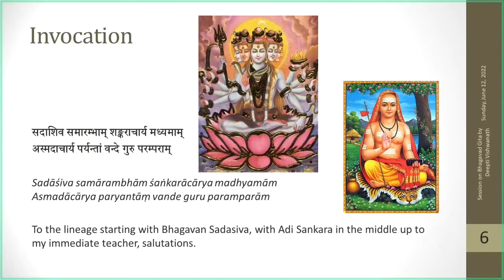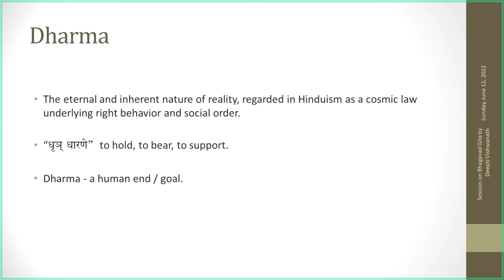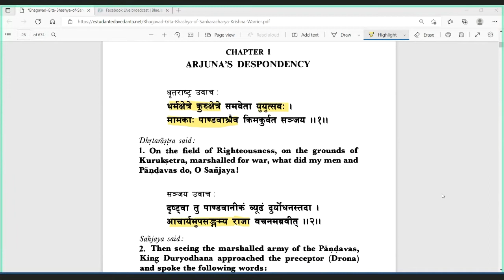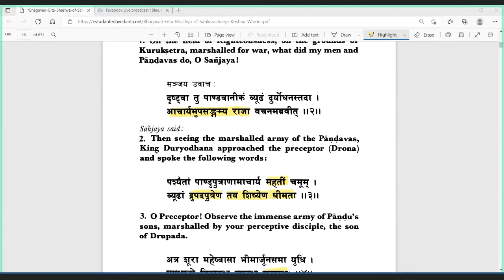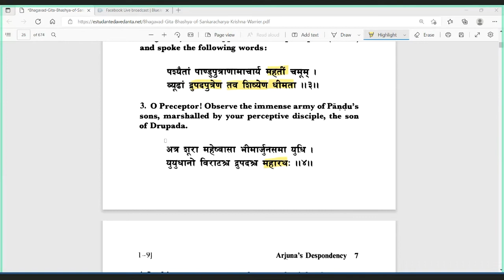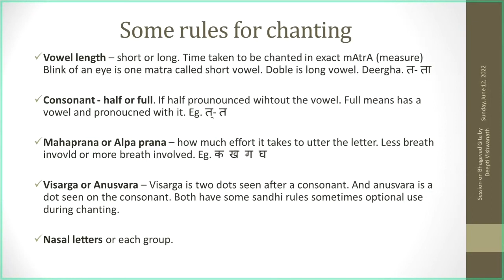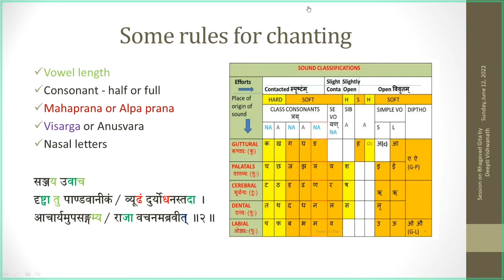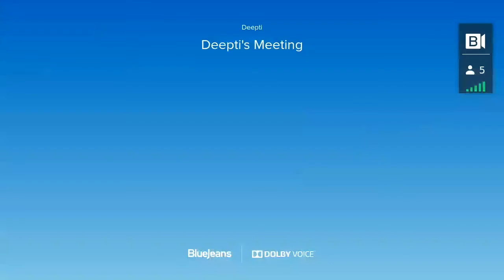06 Bhagavad Gita. Ch.1 Sh.1-4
Duryodhana reveals his inner insecurity, and resentments.